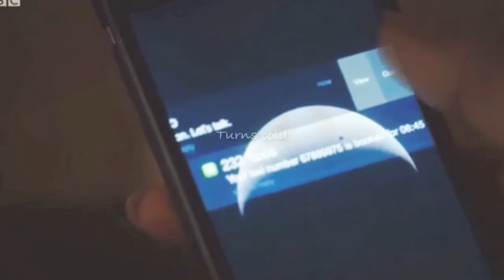Connie and Jacob - Casualty || My skin [ it was almost love ]